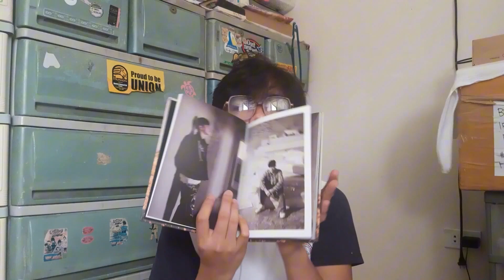CHEN X HYNN Cover Tears♪ | KBS 240209 방송 | Dannle Lance Reacts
Happy Bbyuing 🥰🥰🥰!